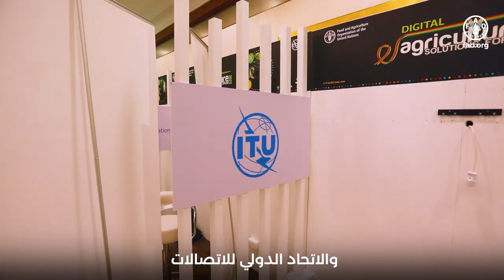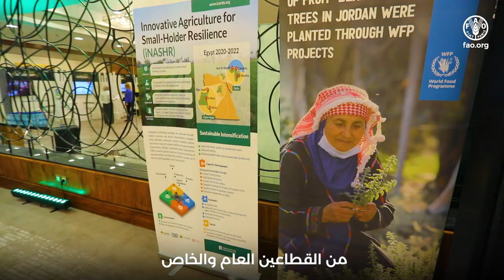منتدى حلول الزراعة الرقمية 2023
منظمة الأغذية والزراعة للأمم المتحدة والاتحاد الدولي للاتصالات بالتعاون مع الجماعة الاستشارية للبحوث الزراعية الدولية CGIAR، نظموا منتدى حلول الزراعة الرقمية  2023 لدراسة وتقديم أدوات طويلة الأجل تساعد على إجراء التحول الزراعي الرقمي.